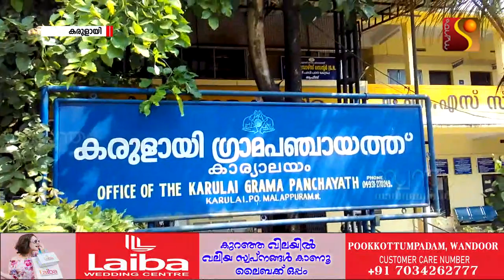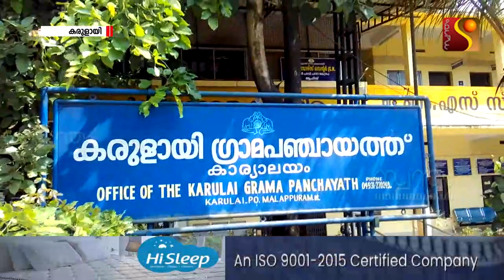സംസ്ഥാനത്തെ തദ്ദേശ സ്വയം ഭരണ സ്ഥാപനങ്ങളിലെ ഉപതെരഞ്ഞെടുപ്പുകള്‍ പ്രക്യാപിച്ചു